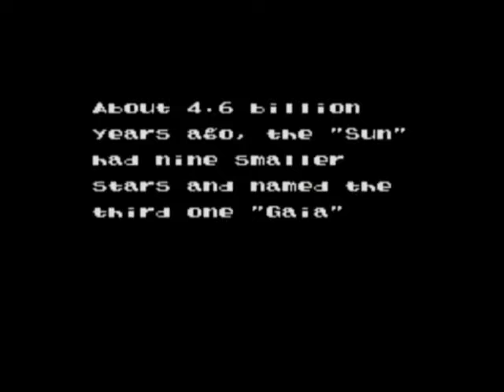EVO strange game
evo